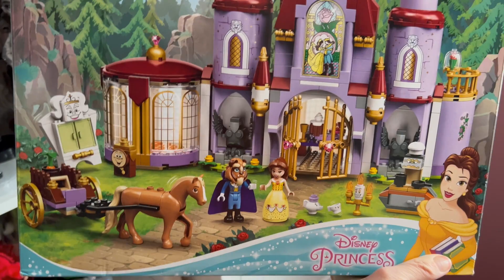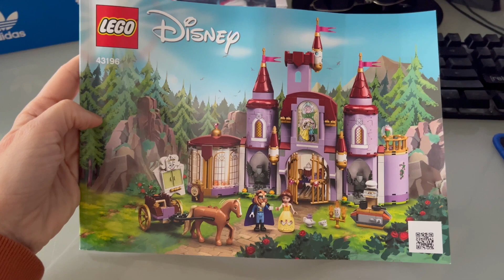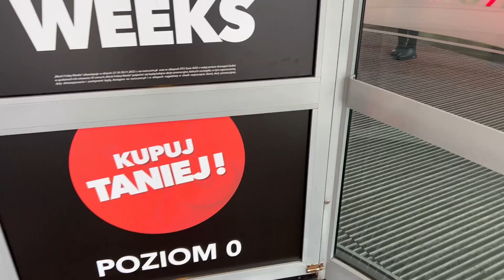ROZWALIŁAM SWOJĄ FURĘ😔😔 KLĄTWA🤬 KUPUJĘ CZERWONĄ SUKIENKĘ😵😵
Siemanko!😍
Ostatnie dni są jakieś ciężkie, zobaczcie co przydarzyło mi się tym razem ehhh..😬 💩 .Poprawiam sobie nastrój klockami Lego ale nie jest łatwo🤕

🎥 Sklep:krasnal.sklep.pl

Materiał reklamowy promujący markę LEGO